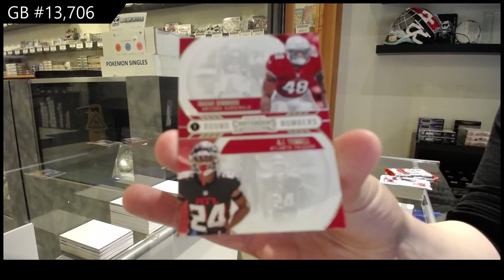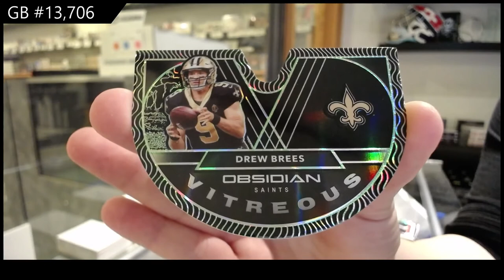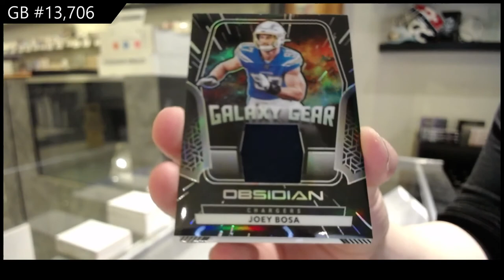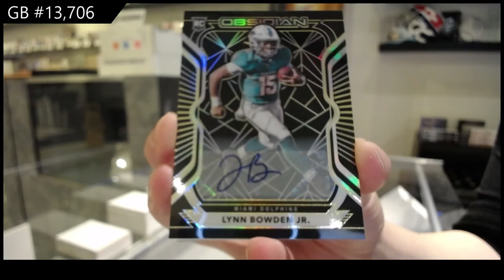2020 Panini Obsidian & 2020 Panini Contenders Blaster Football Box Break - C&C GB #13,706